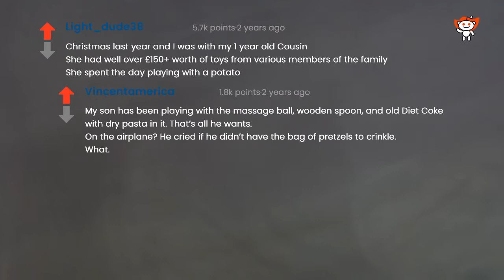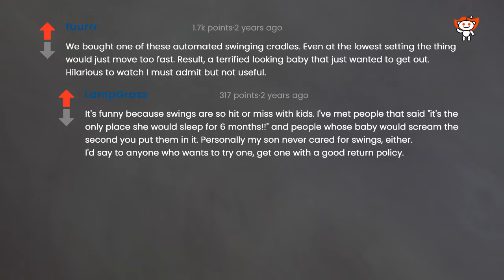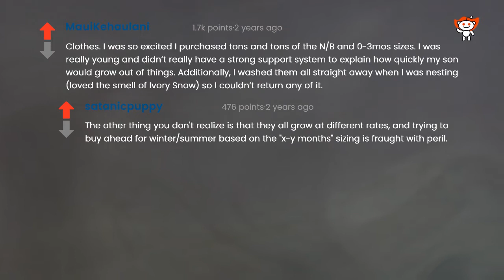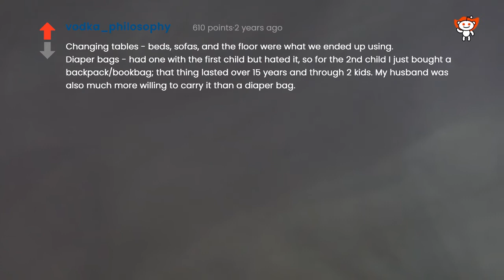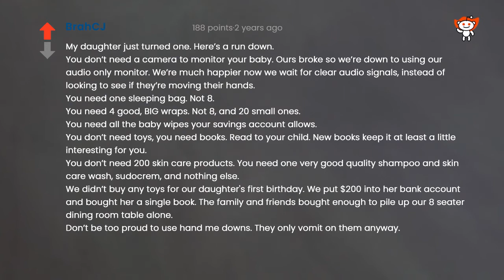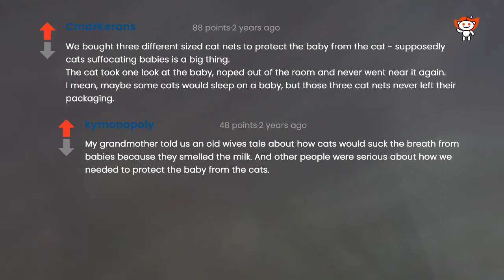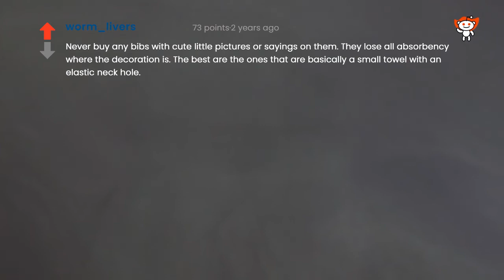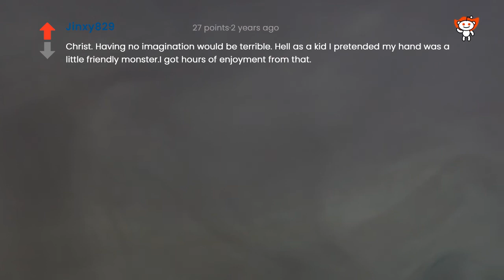Human Voice Reddit. Parents: What, things you bought for your baby were a TOTAL waste of money?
WR192F

This channel is committed to providing selected, quality real person narrated, easy to listen, clean content from with Human Voice Reddit, Ask/Reddit

This Video details answers and comments to the question "Parents of Reddit: What are some things you bought for your first baby that were useless or a waste of money?" as found on r/AskReddit